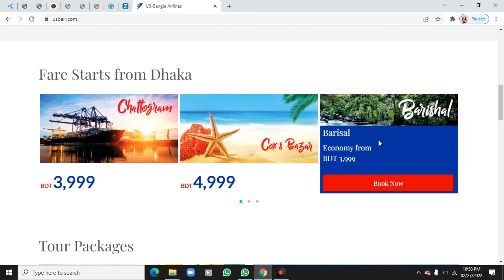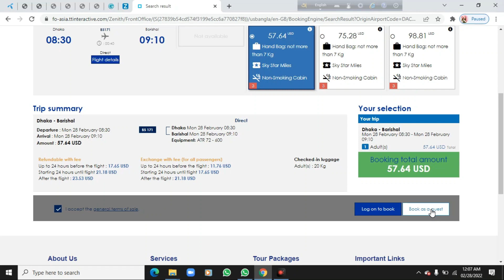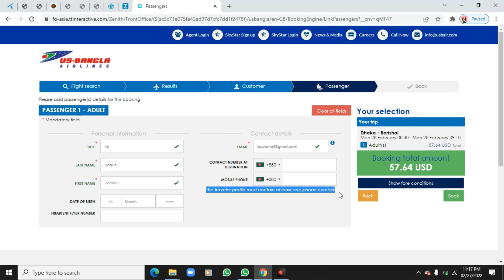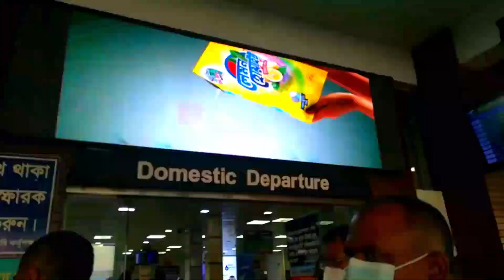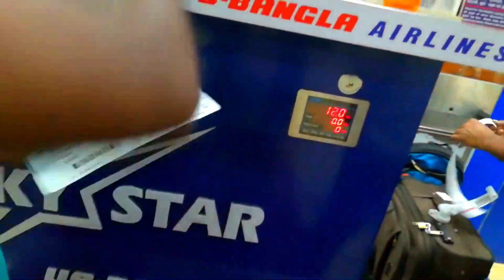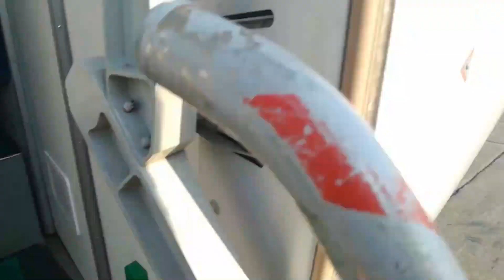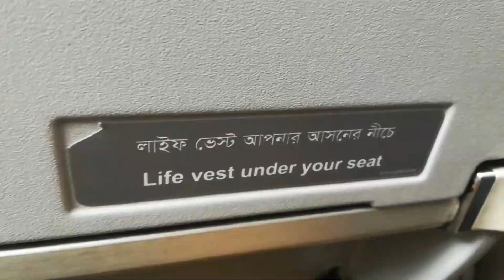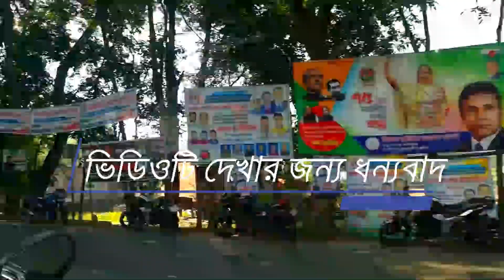ঢাকা থেকে বরিশাল বিমান ভ্রমন – Dhaka to Barisal by US Bangla Airlines.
Journey by plane is very exciting experience. And this mode of journey for Barisal is different one. Within very short time we can reach at Barisal from Dhaka. US Bangla Airlines is playing a very good role for this journey.